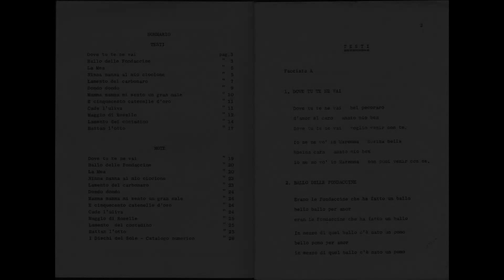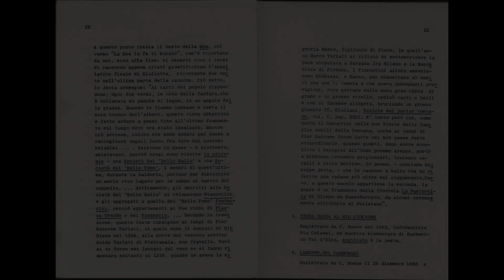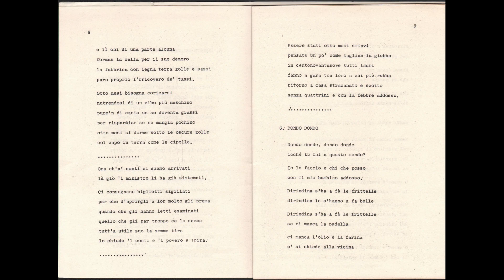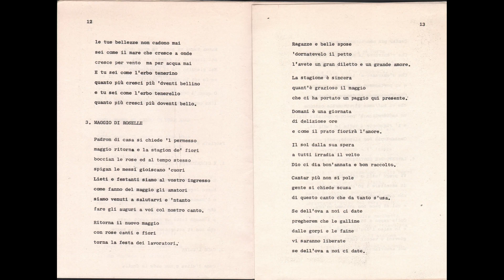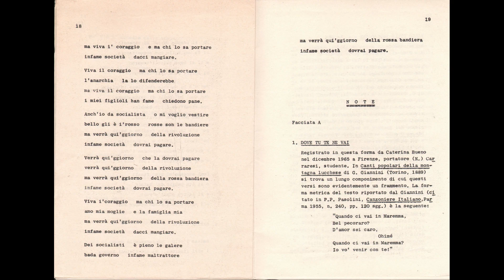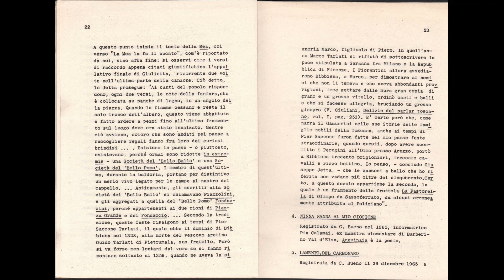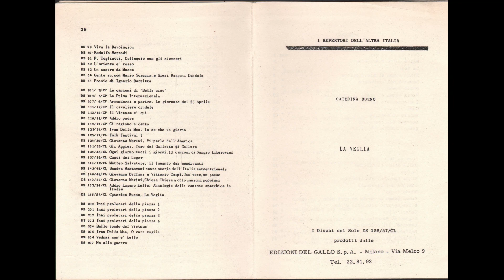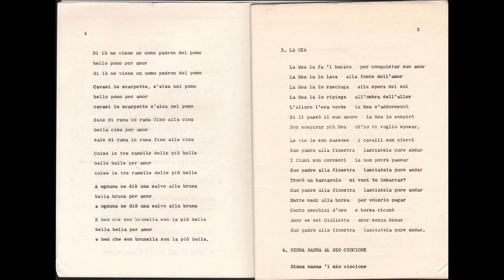- CATERINA BUENO - LA VEGLIA - ( - I dischi del sole DS 155/57/CL - 1968 - ) – FULL ALBUM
Il suo lavoro di ricercatrice ha avuto una notevole importanza dal punto di vista culturale, consentendo di recuperare molte canzoni popolari toscane e dell'Italia centrale, tramandate oralmente fino al ventesimo secolo.
Caterina nasce in una famiglia di origine spagnola. Dopo aver imparato a suonare da autodidatta la chitarra, la Bueno inizia a raccogliere e a registrare centinaia di canti popolari toscani: in quest'attività di ricercatrice entra in contatto con l'Istituto Ernesto De Martino di Milano, ed entra quindi nel Nuovo Canzoniere Italiano.
Partecipa nel 1964, al festival dei Due Mondi di Spoleto, allo spettacolo Bella Ciao (con Giovanna Marini ed altri artisti folk): è uno spettacolo che resta nella storia e che provoca scandali e reazioni indignate da parte del pubblico, specialmente durante l'esecuzione del canto antimilitarista Oh Gorizia.
Nel 1966 effettua una tournée in Canada, assieme ad altri esponenti folk come Gabriella Ferri, Otello Profazio e Lino Toffolo in uno spettacolo teatrale che ha la regia di Aldo Trionfo.
Inizia a pubblicare i primi dischi per l'etichetta I dischi del sole: l'album del 1968, La veglia, racchiude tra l'altro il canto popolare toscano E cinquecento catenelle d'oro (che verrà in seguito citato da Roberto Vecchioni nell'album Montecristo e da Francesco De Gregori).
Il suo brano più celebre è però senza alcun dubbio Maremma amara, canto tradizionale da lei recuperato e reinterpretato in maniera così intensa che il confronto con tutte le altre cantanti che dopo la Bueno lo hanno inciso (da Nada Malanima a Gianna Nannini) non può che essere vincente.
Partecipa poi allo spettacolo Ci ragiono e canto (portato sulle scene da Dario Fo nel 1966 e nel 1969) con Giovanna Marini, Giovanna Daffini, Rosa Balistreri, il Gruppo Padano di Piadena, il Coro del Galletto di Gallura, Maria Teresa Bulciolu, Ivan Della Mea, Enzo Del Re.
Come cantante partecipa ai due Folk Festival che si tengono a Torino nel 1965 e nel 1966; durante uno spettacolo al Folkstudio di Roma conosce Francesco De Gregori, all'epoca giovane cantautore, e lo scrittura per la tournée del 1971 (insieme ad Antonio De Rose).
Dieci anni dopo, ricordando quell'esperienza e dedicandola alla Bueno, De Gregori scriverà la bella canzone Caterina, incisa nel disco Titanic del 1982.
Nel 1973 firma un contratto con la Fonit Cetra, pubblicando i suoi dischi nella sere Folk, curata da Giancarlo Governo.
Nel 1978 prende parte allo spettacolo televisivo Italia bella mostrati gentile, e nel 1980 a Il tempo e la memoria.
Continua l'attività di ricercatrice e di cantante, scoprendo e lavorando con il suonatore d'organetto Riccardo Tesi, e dedicandosi ai Canti del Maggio.
Nel 1995 si esibisce nuovamente con Francesco De Gregori a Roma: l'occasione è una raccolta di fondi per salvare il Folkstudio, vi sono anche altri cantanti che aderiscono, come Giovanna Marini, Mimmo Locasciulli, Claudio Lolli e Paolo Pietrangeli, e tutti insieme al termine del concerto eseguono il canto anarchico Nostra patria è il mondo intero.
Ancora nel 1995 realizza il cd Canti di maremma e d’anarchia, raccolta di brani che spaziano dal 1979 al 1995 in collaborazione di Andrea degl'Innocenti, Maurizio Geri, Riccardo Tesi, Jamie Marie Lazzara e Franco Pacini. Il cd che viene distribuito come supplemento del numero 29 del settimanale Avvenimenti.
Nel 2005, alla presenza del professor Maurizio Agamenone riceve, a Pistoia, il riconoscimento "Tradizioni ed oltre". Nel 2006 la Warner (detentrice del catalogo Fonit Cetra) pubblica un doppio cd contenente i tre vinili incisi per la Fonit Cetra e cioè "Eran tre falciatori", "Se vi assiste la memoria" e "Il trenino della 'leggera'".
La sua scomparsa avviene prematuramente a Firenze il 16 luglio 2007. Riposa nel cimitero fiorentino di Monteripaldi.

 - LA VEGLIA - ( - I dischi del sole DS 155/57/CL - 1968 - ) –

A1  - Dove Tu Te Ne Vai
A2  - Ballo Delle Fondaccine
A3  - La Mea
A4  - Ninna Nanna Al Mio Ciocione
A5  - Lamento Del Carbonaro
A6  - Dondo Dondo
A7  - Mamma Mamma Mi Sento Un Gran Male
B1  - E Cinquecento Catenelle D'Oro
B2  - Cade L'Uliva
B3  - Maggio Di Roselle
B4  - Lamento Del Contadino
B5  - Battan L'Otto